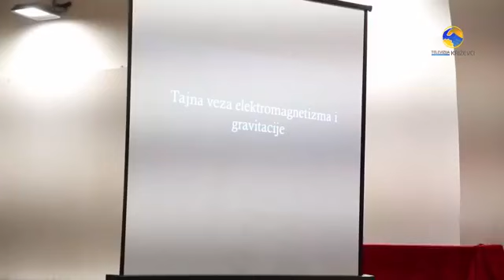Dnevnik#12 - 19.2.2021.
- Nadogradnja Dječjeg vrtića Križevci
- Križevci u cvijeću od 16. do 18. travnja
- Gradsko društvo Crvenog križa Križevci
 odobren novi projekt
- Gradonačelnik podržao humanitarnu akciju za Karla Sokača
- Predavanje dr.sc. Petra Pavlovića
-  Rukometni klub "KTC" Križevci
 slavio kod Maksimir Pastele
- kids from the sky ima novu pjesmu